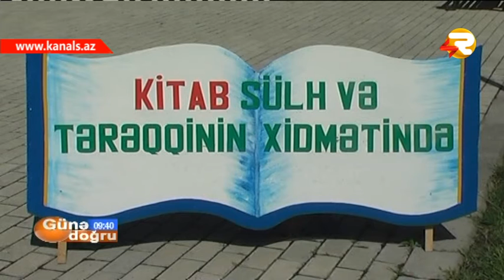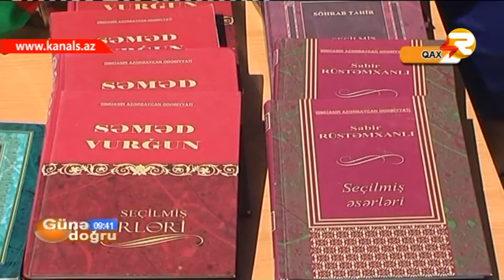"GUNE DOGRU" QAXDA KITAB BAYRAMI KECIRILIB